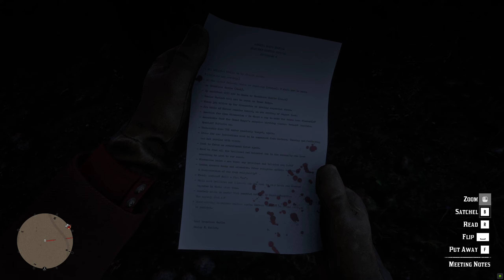Red Dead Redemption 2 FHD Ultra Part 19